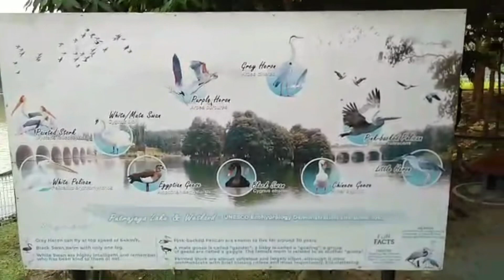Birds of all kind in a huge zoo part 1